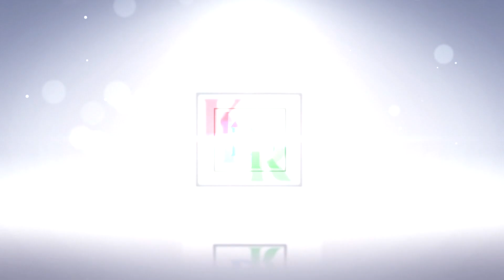En Myma Peru thanda Anjala | GANA Velmurugan |FOLK SONGS | IN PUDUKKOTTAI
KDRYOUTUBECHENNEL PUDUKKOTTAI DISRICT
நல்ல கலை வளர்ப்போம்.
நாட்டுப்புற இசையை மீட்டெடுப்போம்.
 En Myma Peru Anjala | GANA Velmurugan  |FOLK SONGS | INVelmurugan | Folk Song in Tamil in  DANCE PERFOMENCE  IN புதுக்கோட்டை
நாட்டுப்புற  பாடல்கள்
 folk program நாட்டுப்புற பாடல்கள் நாட்டுப்புற பாடல் நாட்டுப்புற பாட்டு Naatupura paatu gramiya padalgal
Folk Song in Tamil

KARTHIK STUDIO PUDUKKOTTAI
WEDDING VIDEO EDITTING
CANDIT VIDEOGRAPHY
DRONE VIDEO
LIVE PROGRAM,YOUTUBE LIVE STREAM,FACEBOOK LIVE,etc.
OUDOOR PHOTO, VIDEO SHOOT
அனைத்து சுபகாரியங்களுக்கும் சிறந்த முறையில் வீடியோ போட்டோ எடுத்து தரப்படும்...
புதுக்கோட்டை.
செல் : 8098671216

காரைக்குடி வேல்முருகன் வழங்கும்
கிராமத்து வேலவன் கிராமிய கலை நிகழ்ச்சி தொடர்புக்கு. ❤️❤️❤️

© Copyright by KDR YOU TUBE CHENNEL